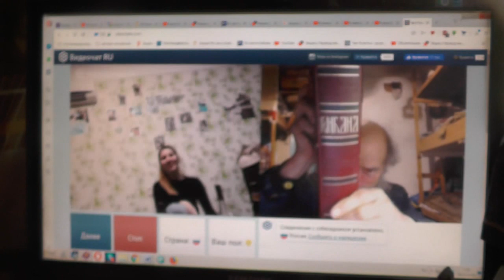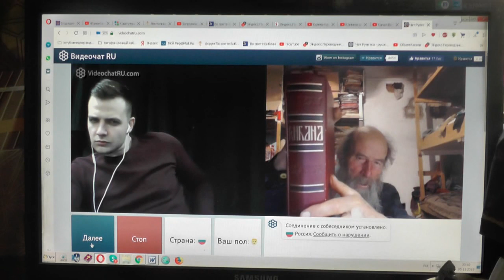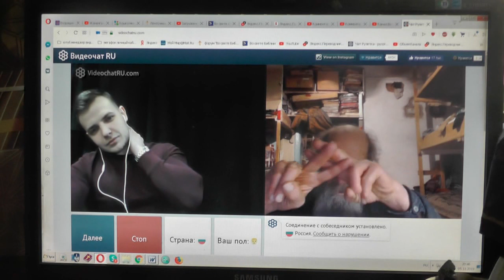№102. Иоан.3:36 Верующий в Сына имеет жизнь вечную,..